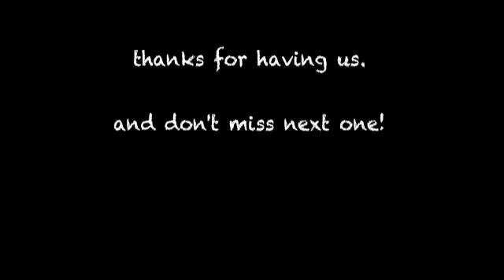勝手にmusic festa vol.10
勝手にmusic festa vol.10 at てんぶす那覇

久しぶりの勝手にミュージックフェスタ
新しいメンバーを増やして再開！